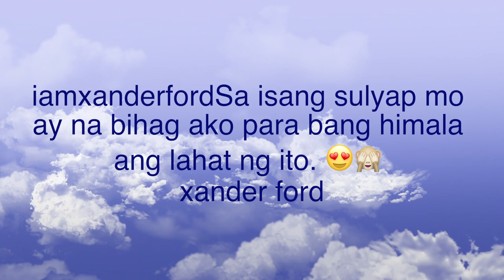Xander Ford Sweet Moments with Ella Cruz.